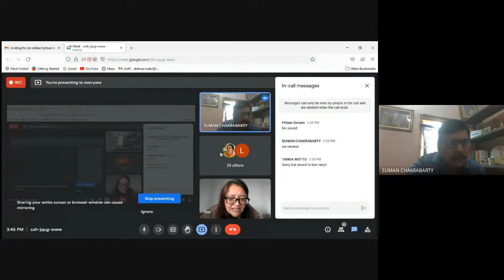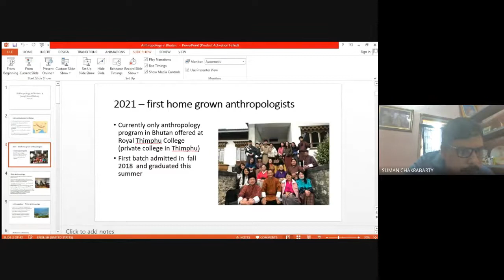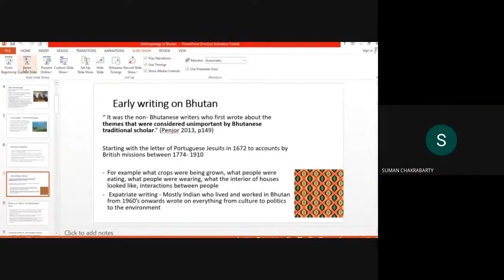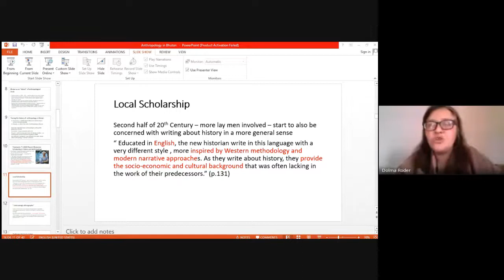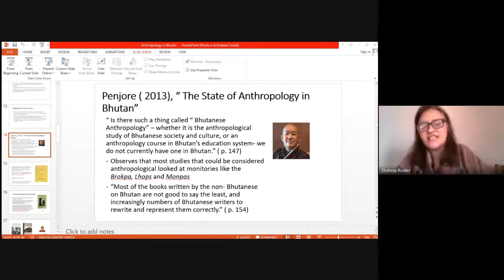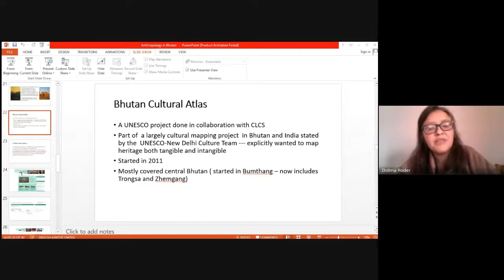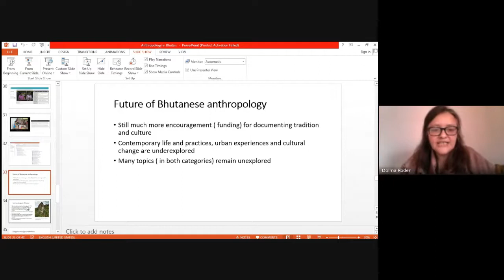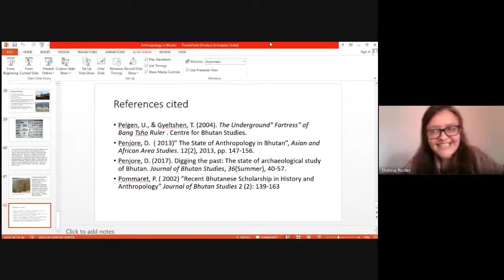Int Lecture Series, Lec 6, Bhutan 2021 09 15 delivered by Dr Dolma Choden Roder, Bhutan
Departments of Anthropology, University of Sri Jayewardenepura, Sri Lanka, Mrinalini Datta Mahavidyapith, Kolkata, India, and Dera Natung Govt. College, Itanagar, India jointly organized international lecture series on the Historical Development of Anthropology as a Discipline in Asia. This lecture was delivered by Dr. Dolma Choden Roder, Associate Professor, Anthropology Programme, Department of Social Sciences, Royal Thimphu College
Bhutan and repressed the country Bhutan.